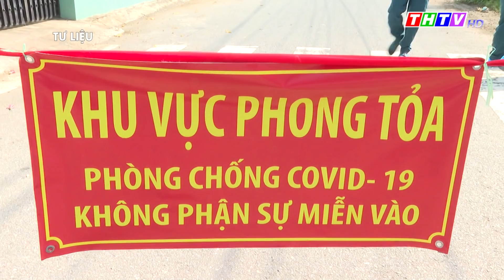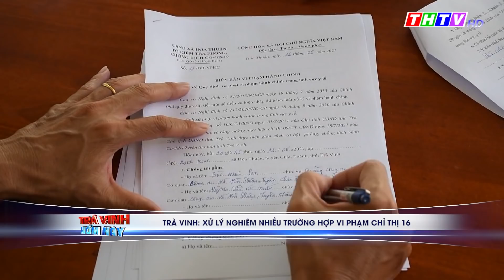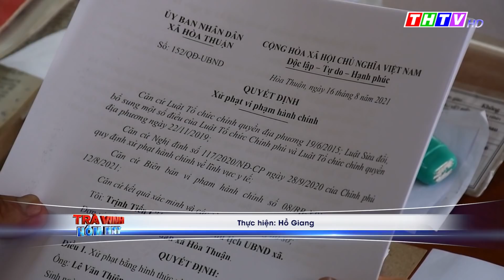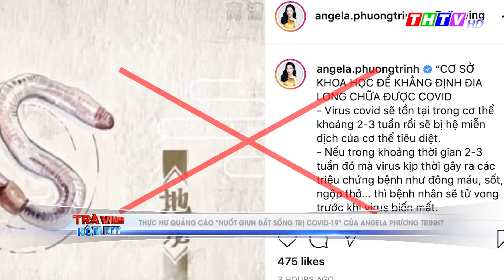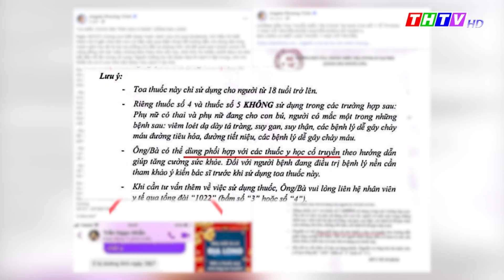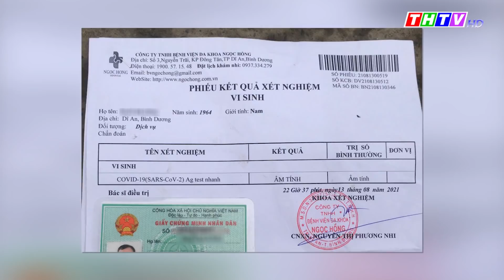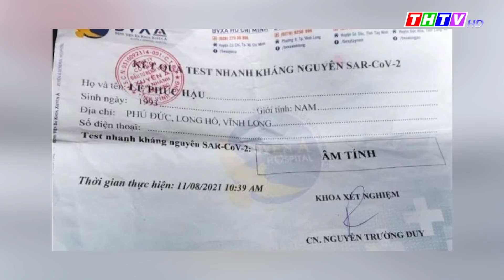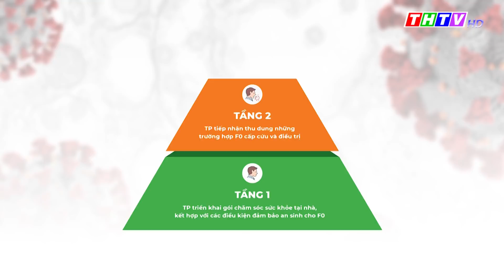Thủ tướng chỉ đạo làm rõ cơ sở y tế từ chối cấp cứu khiến bệnh nhân tử vong |Trà Vinh 17/8/2021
Trà Vinh: Xử lý nghiêm nhiều trường hợp vi phạm Chỉ thị 16
Bị xử phạt vì thông tin sai sự thật chợ ngừng hoạt động
Điều tra xe tải chở 41 thi thể mắc COVID-19 từ TP.HCM về Bến Tre hỏa tang
Khởi tố nam thanh niên đánh cán bộ tại chốt kiểm dịch ở huyện Tân Phước
Giám đốc xưng “tao là VTV, tiến sĩ” tại chốt kiểm soát COVID-19 tỏ ra hối hận, xấu hổ
Nông dân Cà Mau “kêu cứu” vì giá nông - thuỷ sản tiếp tục giảm